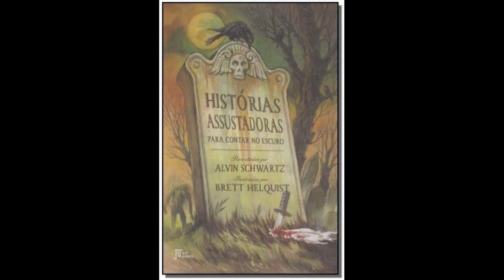Histórias Assustadoras para Contar no Escuro - De onde vieram? (spoilers)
Hoje comparamos o filme Histórias Assustadoras para Contar no Escuro com os contos originais de Alvin Schwartz. Os contos foram feitos para crianças, o que explica o fato de que uma parte do público adulto vem reclamando que o filme "não é assustador o suficiente". O filme é bom e bem feito, quem sabe você só não seja o público alvo.

Pesquisei dentro dos livros de Alvin Schwartz e encontrei as referências utilizadas para os monstros e outras tramas no filme. Espero que gostem!